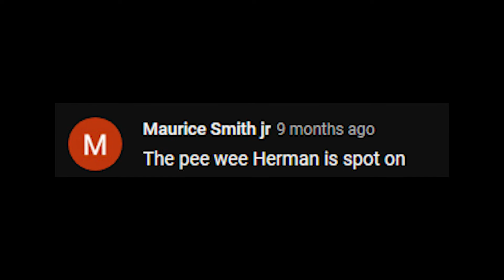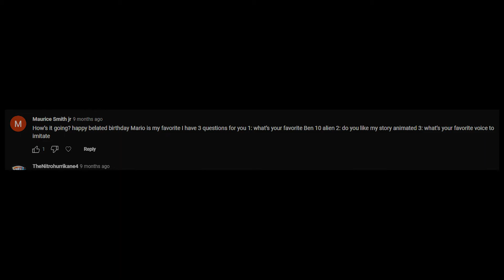Giving Voices To The Comment Section???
I go against the grain and give YOU a voice!